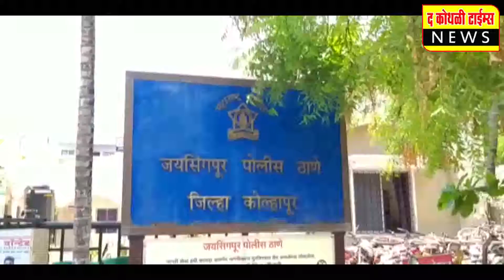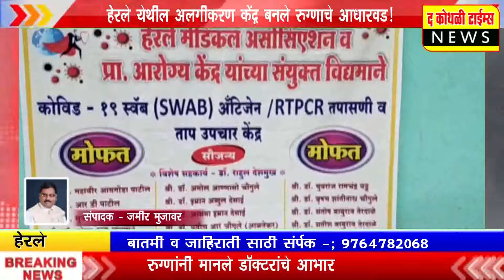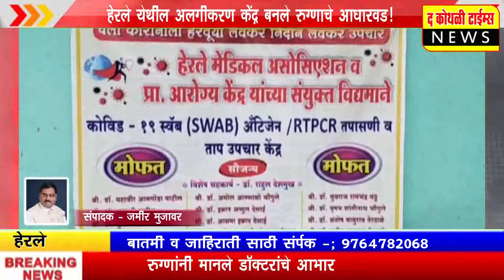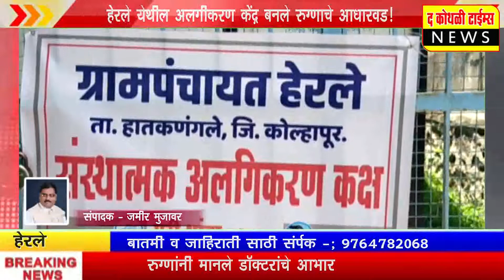हेरले येथील अलगीकरण केंद्र बनले रुग्णाचे आधारवड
रुग्णांनी मानले डॉक्टरांचे आभार